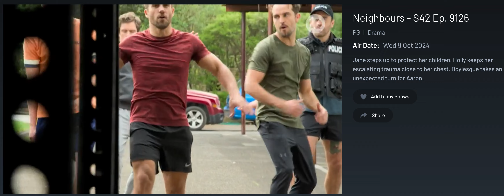9126-3 Sadie keeps herself entertained at the Boylesque rehearsals 🕺